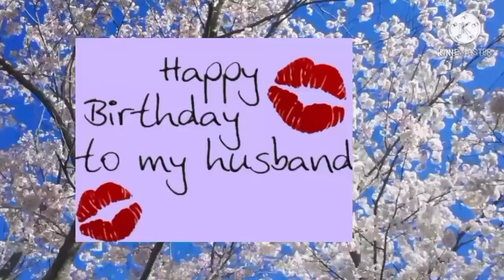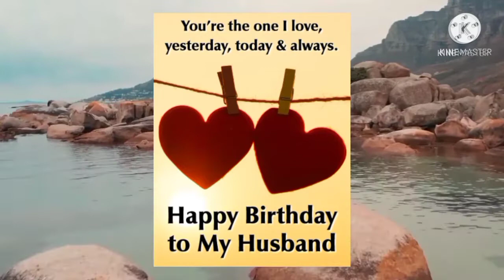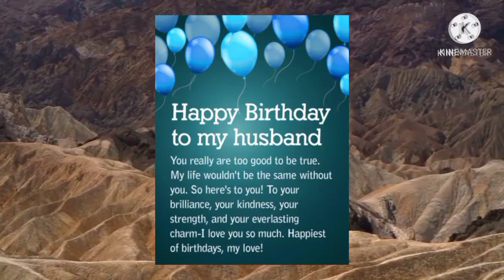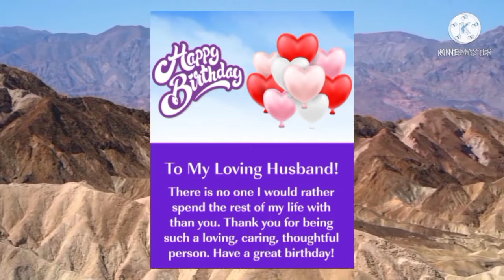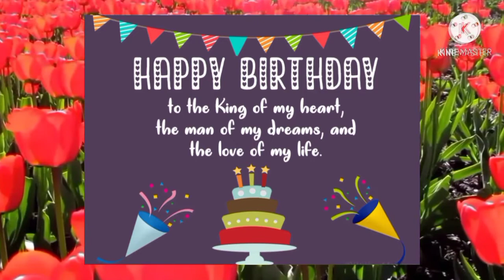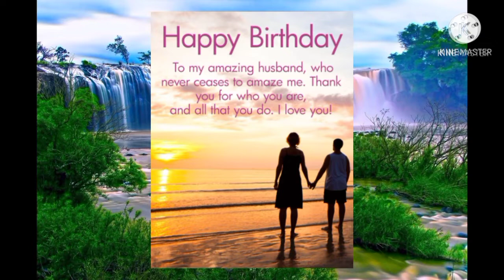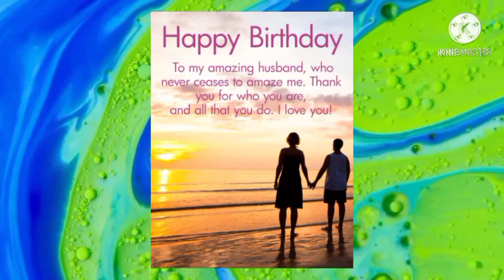Happiest Birthday to my Man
wish you a happy birthday and good health...#
ilove you forever